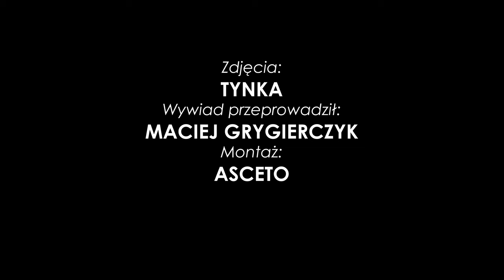Michał Feliks po meczu Ruch Chorzów 0-3 Pogoń Szczecin (07.10.2023)